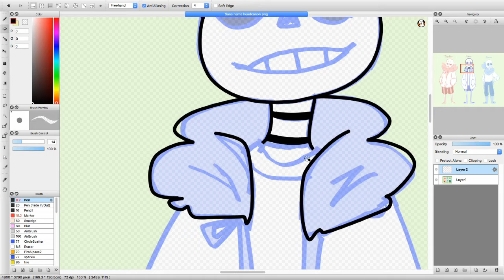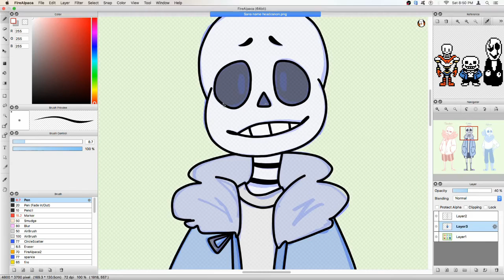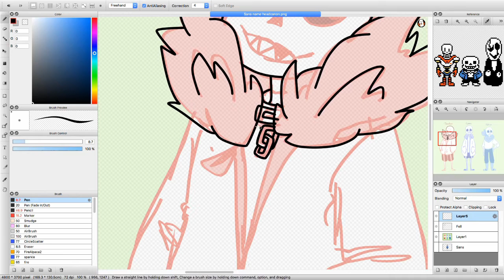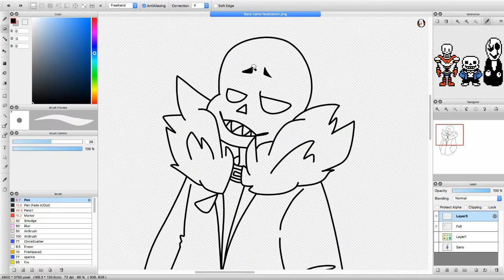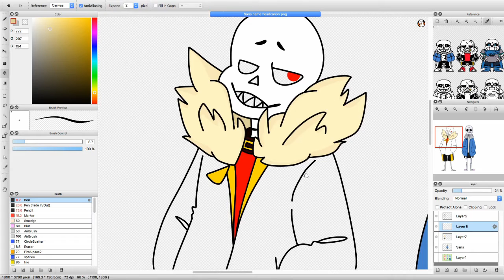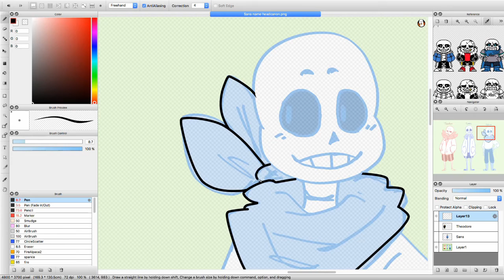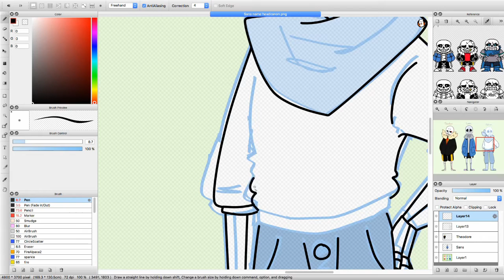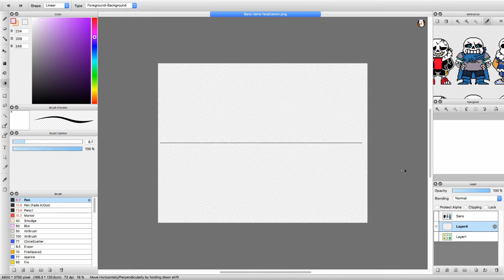SkeleTrio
Hi I'm still alive (ovo')

OKAY. SO.

I have name headcanons for Fell & Swap Sans because
just calling them Red or Blue doesn't cut it for me.

I call FellSans Theodore(Theo for short), and I call
SwapSans Adrian(Adri for short)

1. I Got Rhythm
2. Piccolo and a Cane
3. When the Music Goes Around